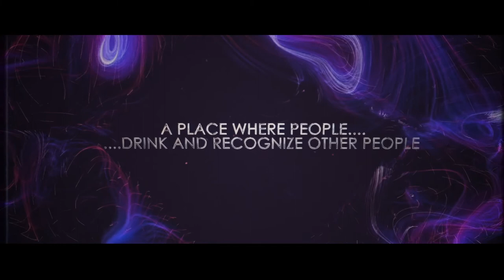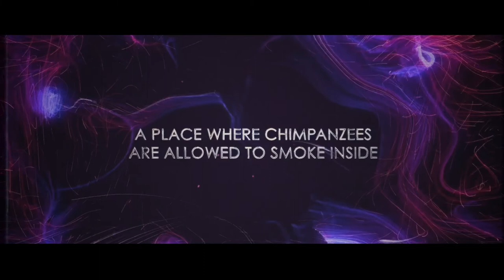Jupiter Saloon — Season 1 Trailer #1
Jupiter Saloon is a sci-fi comedy podcast (audio drama) that takes place at a dive bar in space. Hang out with this gang of misfits as they try to make their way through the universe. Be prepared for murderous warbots, crazy karaoke, intergalactic pop star holograms and much, much, more.